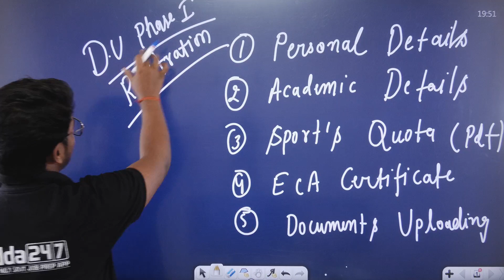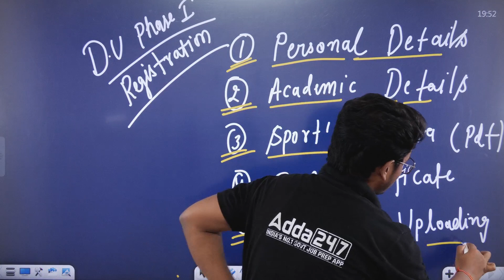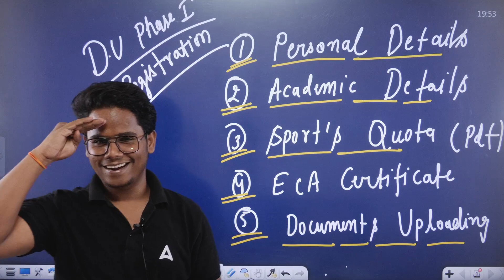Important Documents for CSAS Counseling Portal? - Delhi University Phase 1 Latest Update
For_Admission_Enquiry_Call_at_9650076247_New_Number How to Fill Delhi University CSAS Portal. The Common Seat Allocation System 2023 of University of Delhi is divided in three Phases
PHASE I: APPLYING TO UNIVERSITY OF DELHI
PHASE II: FILLING THE PREFRENCES FOR PROGRAMS AND COLLEGES
PHASE III: ALLOCATION-CUM-ADMISSION